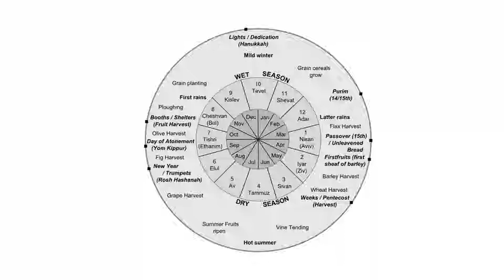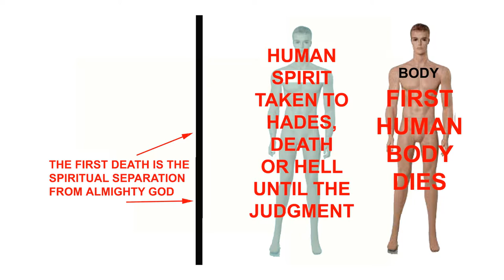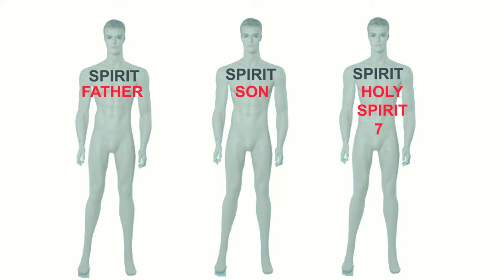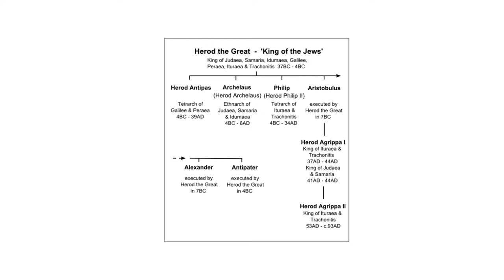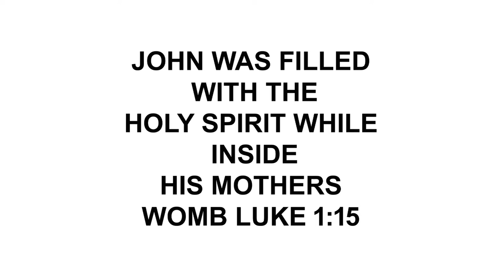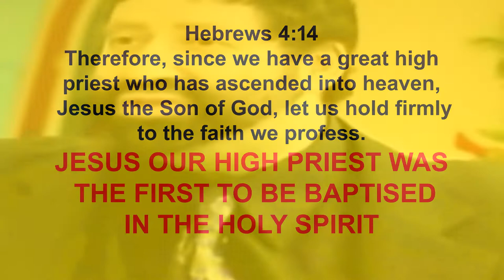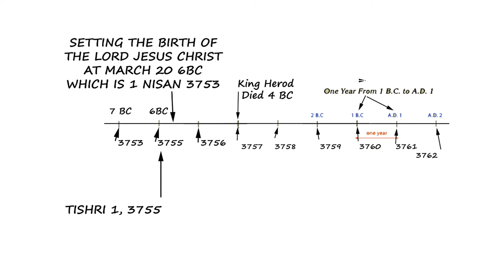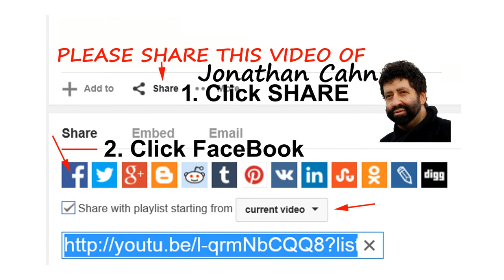Jonathan Cahn SETTING THE DATE FOR THE BIRTH OF JESUS 03 20 06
Jonathan Cahn SETTING THE DATE FOR THE BIRTH OF JESUS 3/20/6BC
A FRIENDLY TALK CONCERNING SETTING THE DATE FOR THE BIRTH OF JESUS MARCH 20 6BC